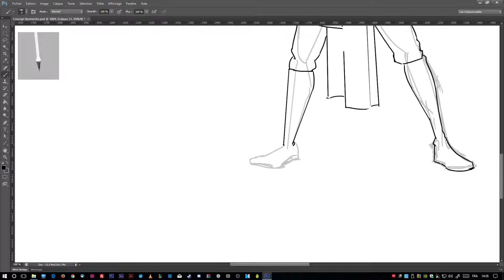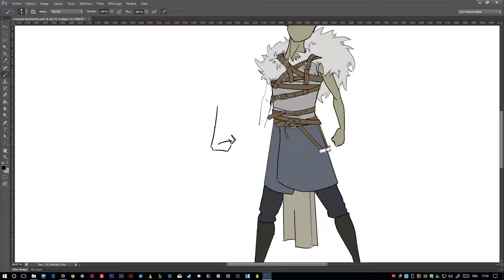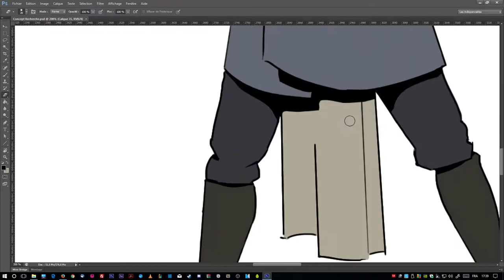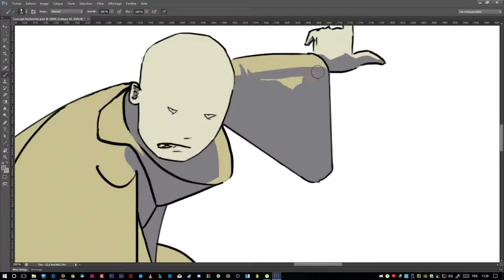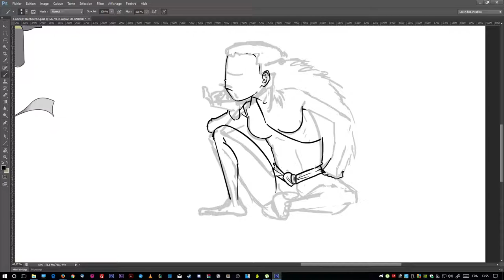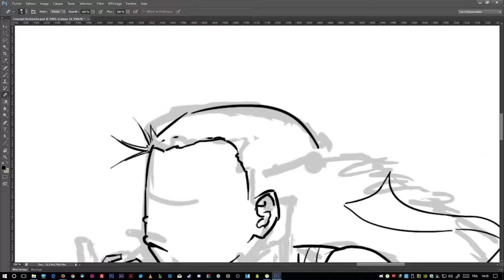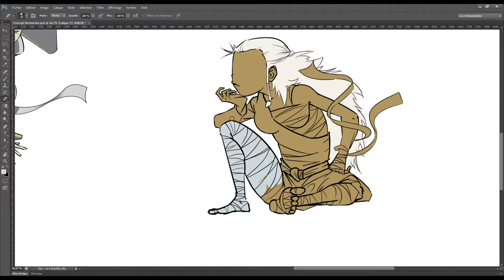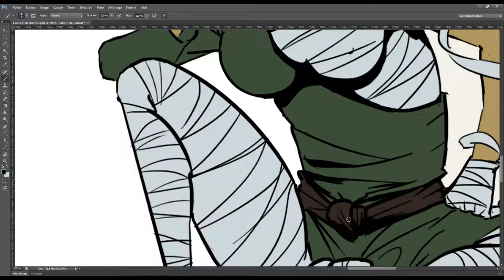Concept Art de Personnages | #3 | SPEEDPAINTING [FR]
On continue de développer notre scénario, et voici donc quelques recherche et conception des personnages.
Dessins : G.Rôm

Si tu as aimé la vidéo n'hésites pas à partager et mettre un pouce bleu.

N'hésites pas non plus à nous dire quels jeux tu voudrais voir !